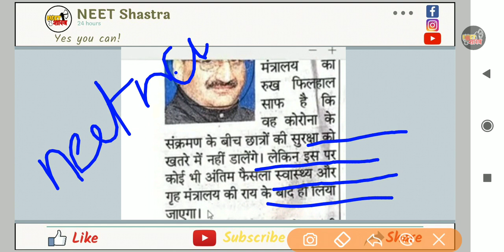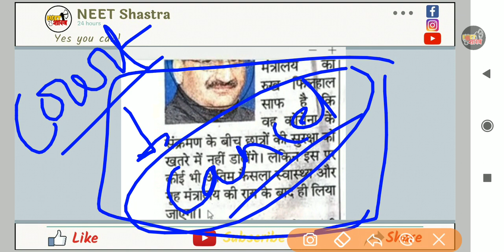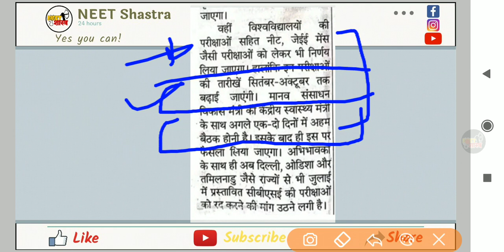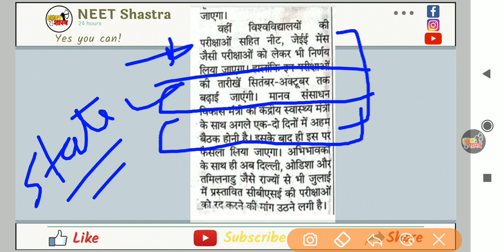Neet exam अब october मे हो सकता है|Neet 2020 exam postpone latest news|neet exam cancel latest news